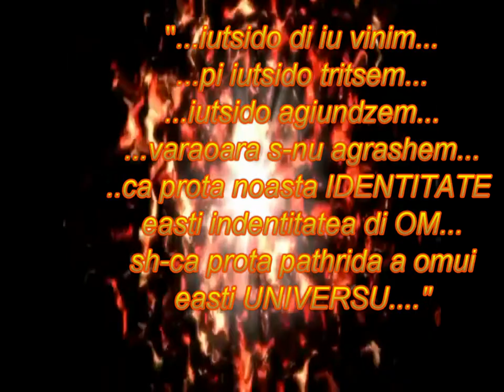CHIATRA-Dini Trandu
Est-na chiatra di pit cali
Tuts mi calca in cicioari
Mini aur, aur ca mi doari
Var nu mi avdi, ananghi nu ari...